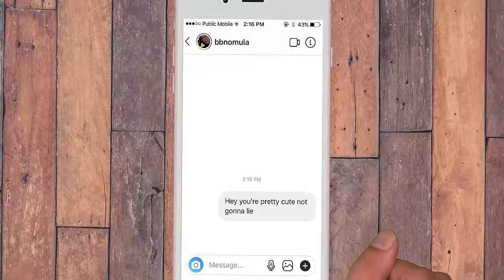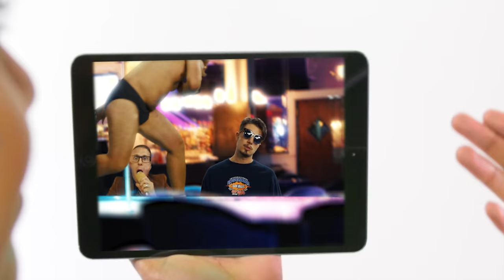bbno$ - too easy prod. downtime (Official Audio)